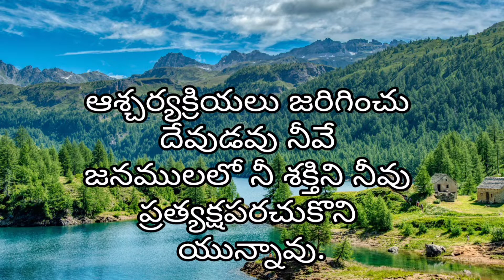Today's Promise Of God||12–06–21